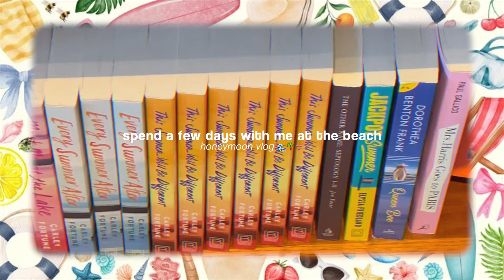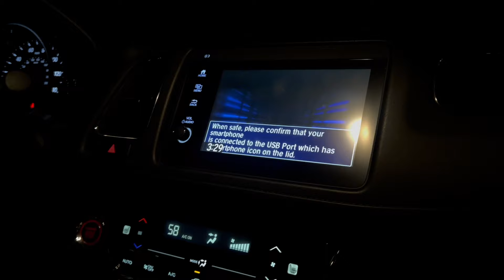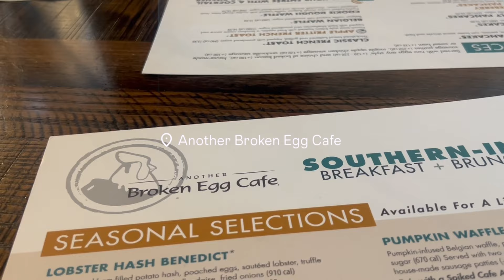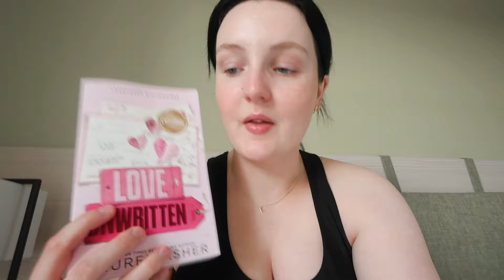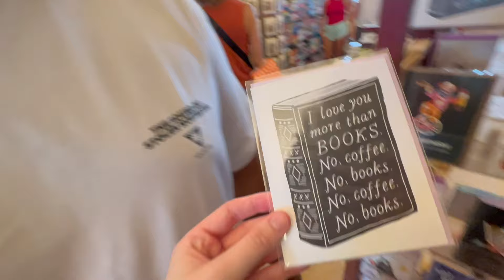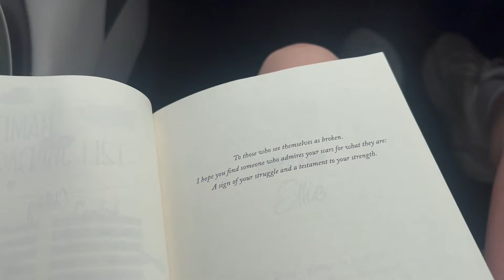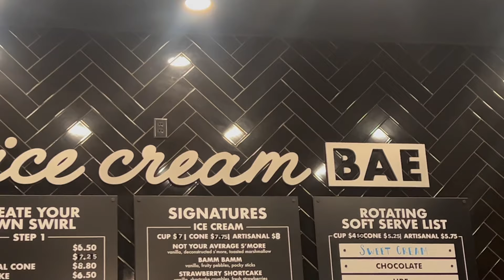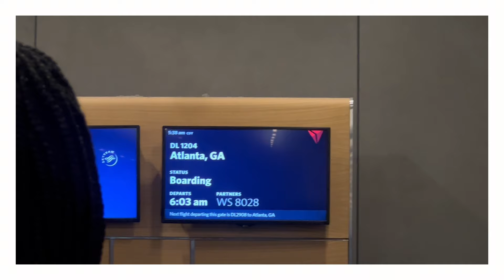florida honeymoon vlog: a few days at the beach, cozy bookstores, exploring 30A & more! 🌊🌴👙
s u b  c o u n t :
2568